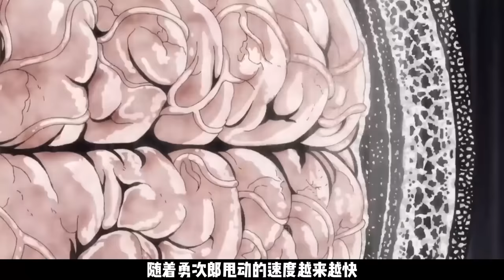52分鐘，一口氣看完范馬刃牙父子大戰篇